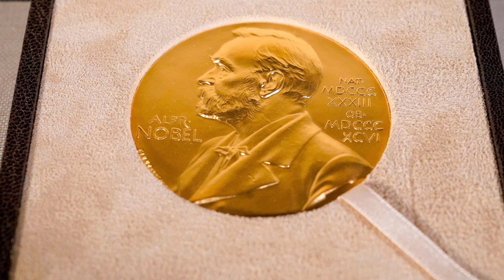በምስራቅ አርሲ የተፈፀመው አሳዛኝ ድርጊት---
ሐራምቤ ራድዮ 98.7 | Harambee Radio 98.7
ከ youtube ቀጥታ ስርጭት በተጨማሪ
የቀጥታ ስርጭታችንን በ ZENO FM ለማዳመጥ ሊንኩን ይጫኑ 👇👇👇👇